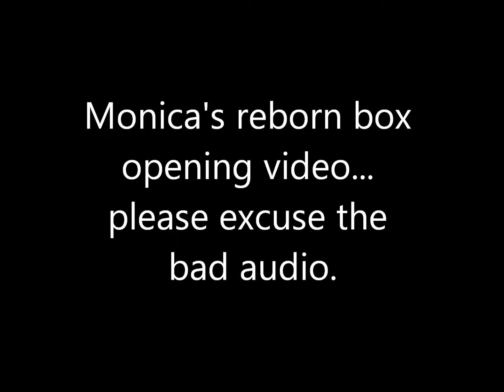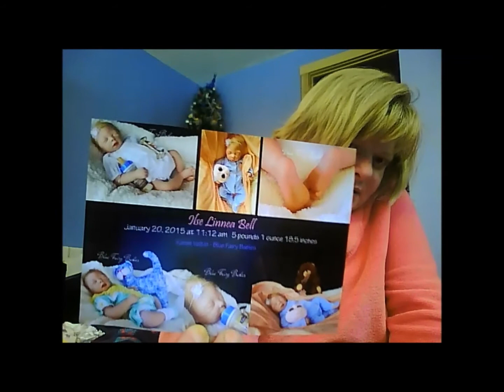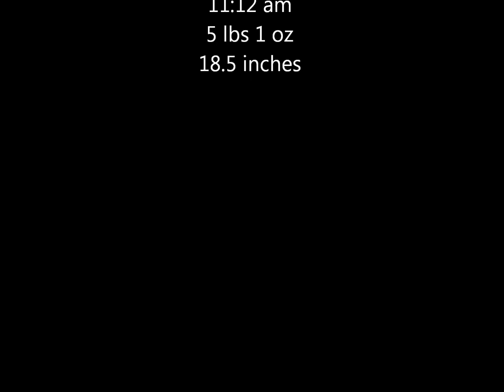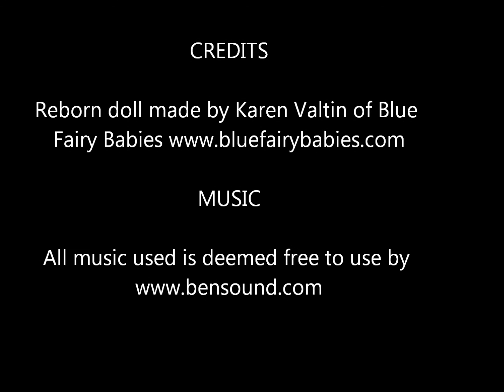Monica's Reborn Box Opening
A client's reborn doll box opening